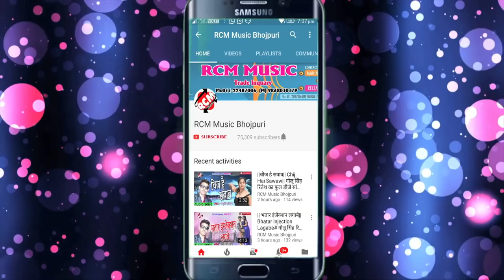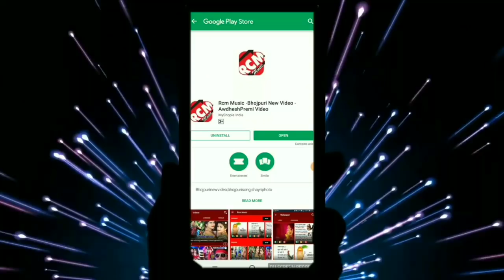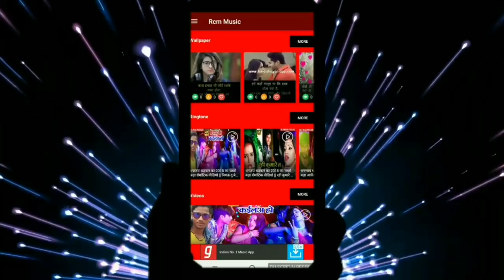गुड्डू सोनार का 2018 का फाडू आर्केस्टा सांग || एहि से फूलता पचकल पेट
Title: Yehi Se Fulata Pachkal Pet
Singer: Guddu Sonar
Lable: RCM Music
Lyrics: Guddu Sonar
Video Director:
DOP: